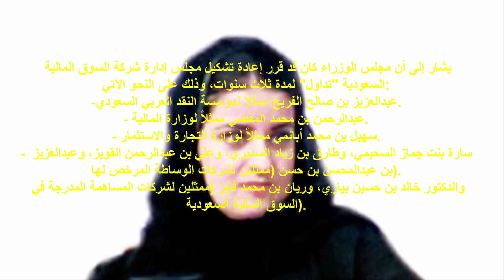من هي سارة السحيمي أول سيدة تترأس سوق السعودية؟ | Who is Sarah Suhaimi